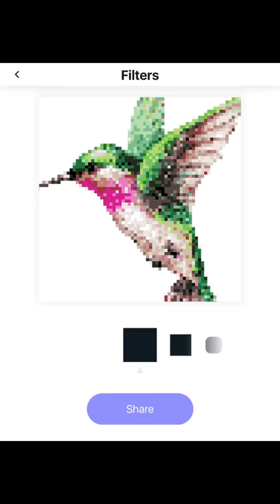Hummingbird pixel art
Pixel art